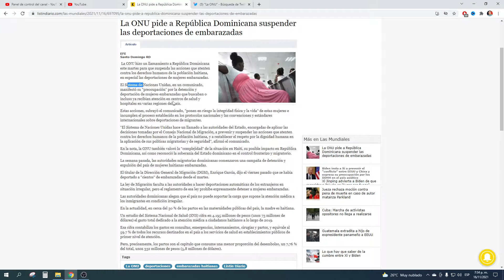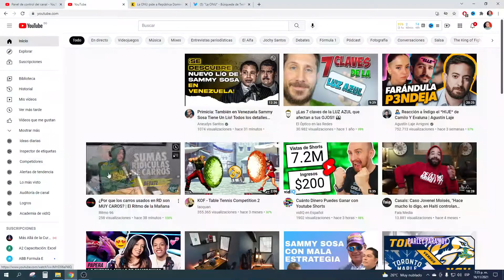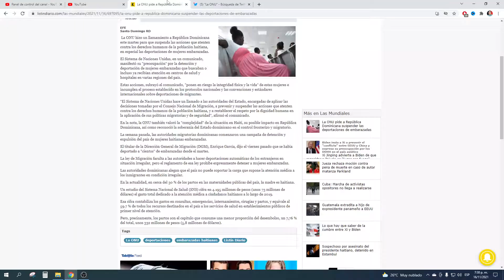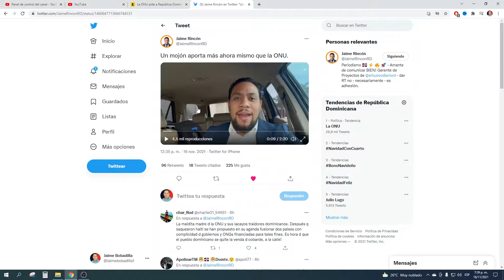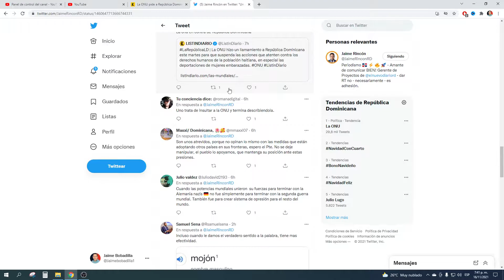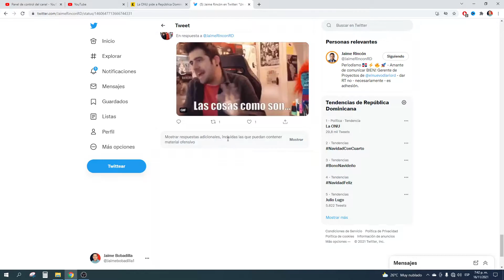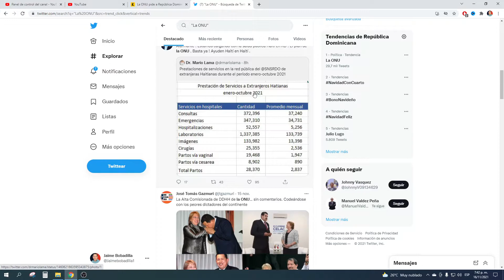Crisis Haití La ONU pide detener deportaciones de República Dominicana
La ONU ha pedido a la republica dominicana detener las deportaciones de ilegales haitianos en un evidente acto de injerencia contra la soberanía de la nación. Haciendo enfasis en las haitianas parturientas.

Las reacciones de los dominicanos no se han hecho esperar, y en todos los ambitos nacionales se han prununciado grandes personalidades sociales y políticas a favor de la soberanía de la República Dominicana.

Nuestra sana intensión es defender nuestro país, nuestra democracia, sin abusar de ella. Uniendo a todos los dominicanos y comprometidos en crear conciencia. Para que todos podemos ser defensores del pueblo.

Desde esta humilde tribuna queremos que cada quisqueyano entienda lo que acontece a su alrededor, explicando de forma llana y clara, sin mecanismos complejos ni tecnicismos, jurídicos o financieros.

Para que cada uno, utilizando las herramientas las de la democracia, llegue a ser defensor de su pueblo.